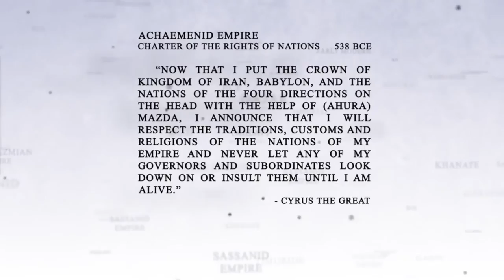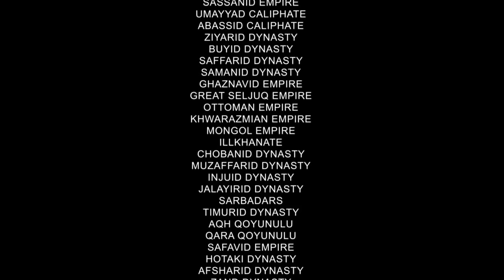History of Iran 3200 BCE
This video originally produced by IRANGEO, I tweaked the original sound track to be more epiclike.